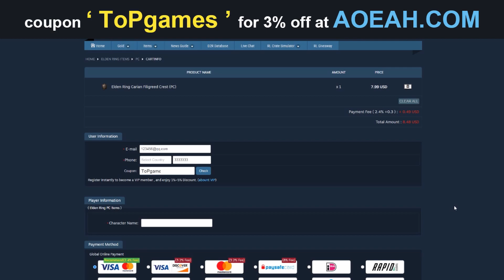LA STORIA DI MARIKA L'ETERNA ELDEN RING ▶️ ELDEN RING LORE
Nel video di oggi parleremo della storia di Marika l'Eterna in Elden Ring. Si, siamo in un altro video di Elden Ring Lore.

MUSICHE